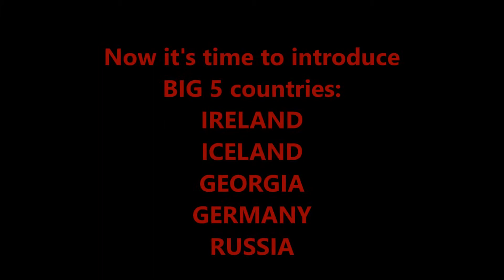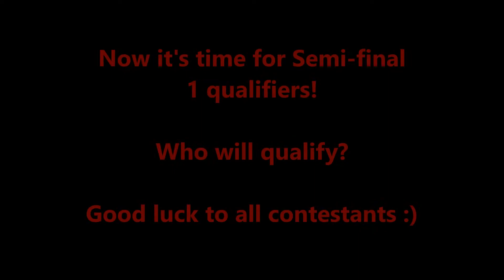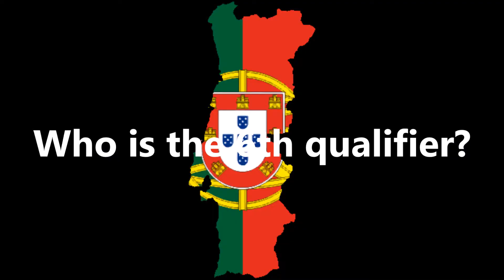Intercontinental Music Festival #111 Semi-final 1 Chelyabinsk, Russia RESULTS